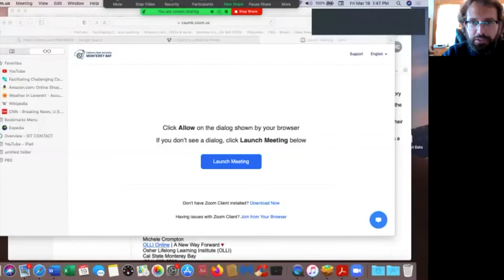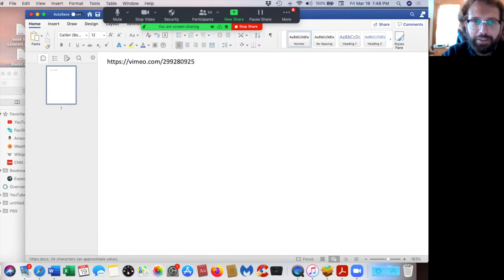Hands Across the Hills: Bridging Divides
Dr. Paula Green shares the captivating story of an intensive dialogue and cultural exchange between residents of conservative Letcher County, Kentucky, and liberal Leverett, Massachusetts. Paula, who led the Massachusetts group, is joined by the lead organizer for the Kentucky side, Dr. Ben Fink.

We encourage you to visit the Hands Across the Hills website to further educate yourself on their groundbreaking work